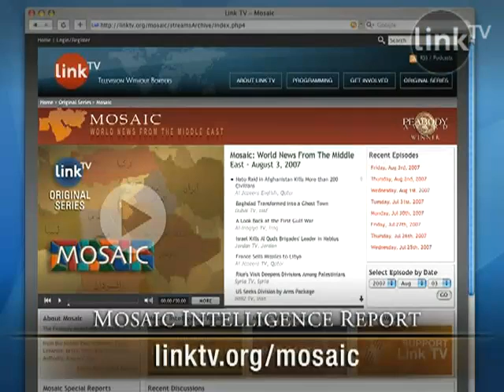MIR: Assassinations - Politics As Usual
Benazir Bhutto was assassinated in Pakistan. Lebanon loses two lawmakers in political assassinations. Two governors get killed in Iraq. Is this a new phenomenon? Or is it politics as usual?